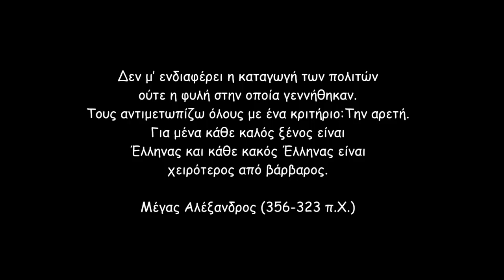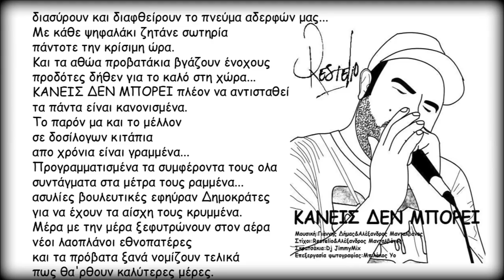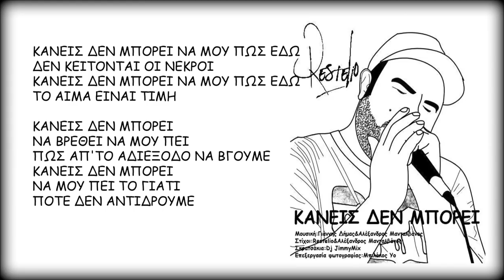Restelio - Κανείς δεν μπορεί (Best Of Collection)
Μουσική : Γιάννης Δήμας & Αλέξανδρος Μανταλβάνος
Στίχοι : Restelio & Αλέξανδρος Μανταλβάνος
Σκρατσάκια : JimmyMix Deejaymix
Φωνητικά : Restelio & Αλέξανδρος Μανταλβάνος
Ηχογράφηση,Ενορχήστρωση,προγραμματιμός & μίξη : Play2mix Studio (Γιάννης Δήμας)
Mastering : Exceptional Mastering (Αντώνης Τζώρτζης)
Επεξεργασία φωτογραφίας : Μπιλάκος Yo
Lyric Video : Restelio
Επιμέλεια : Restelio